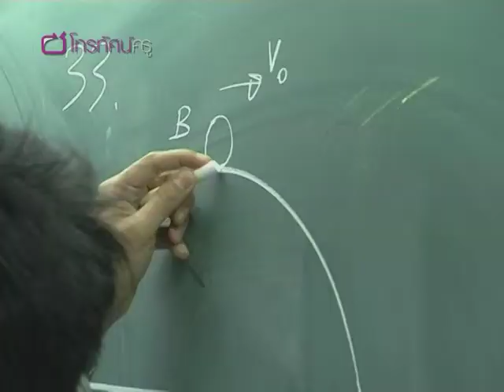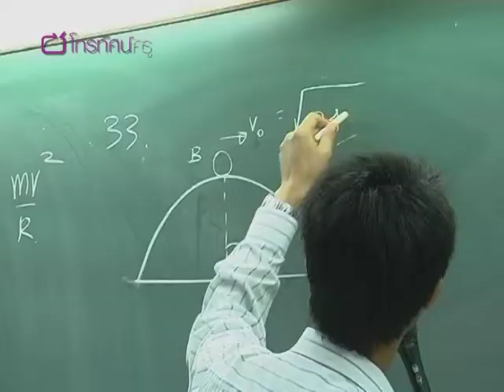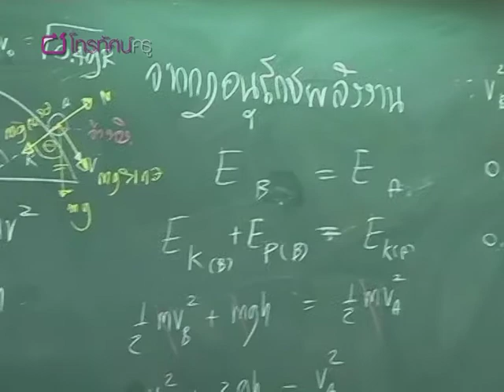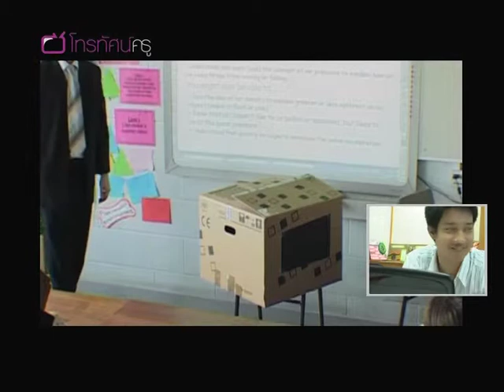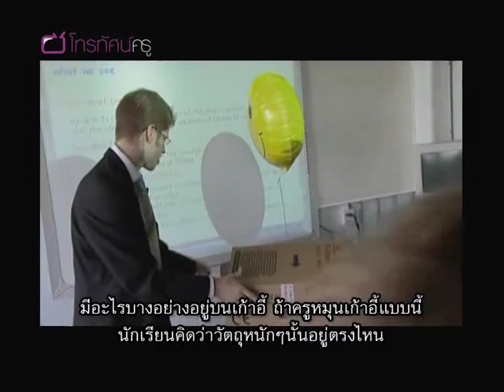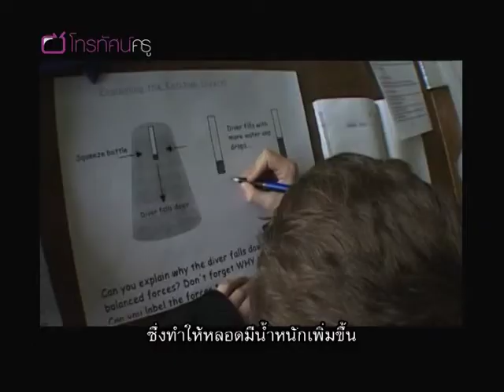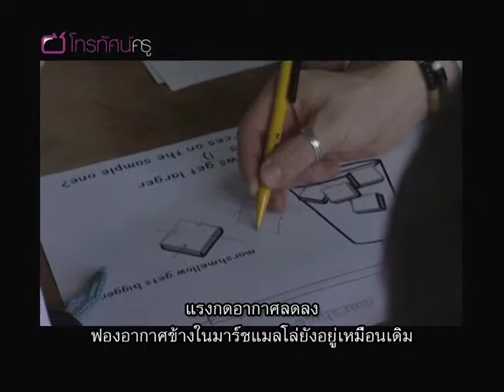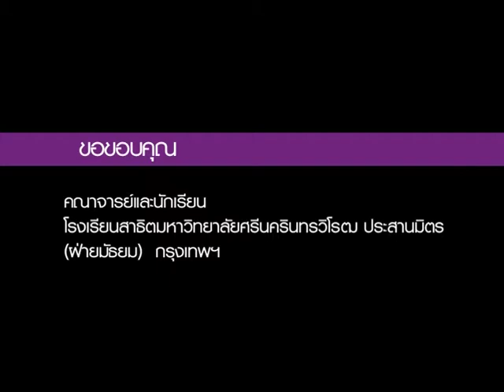วิทย์ฯ มัธยม พลังงานที่มองเห็นได้ 1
นักฟิสิกส์มาสอนครูเรื่องวิธีการทดลองวิทย์ที่ง่ายๆ เพื่อนำไปใช้สอนในห้องเรียน